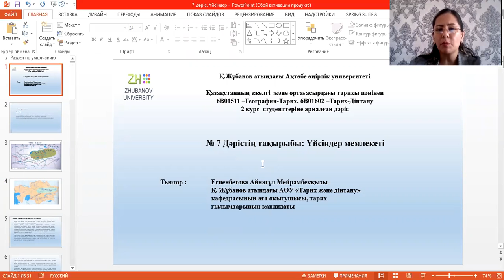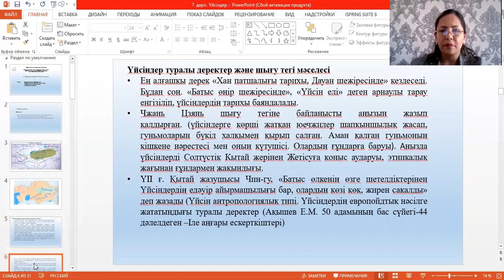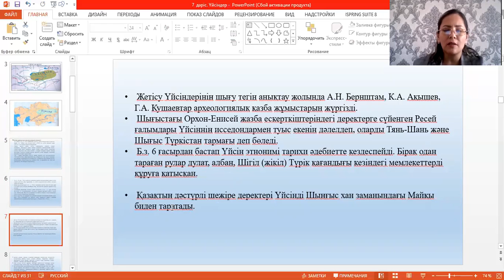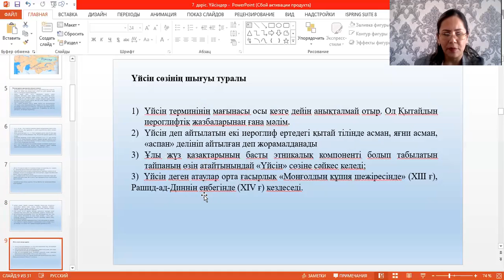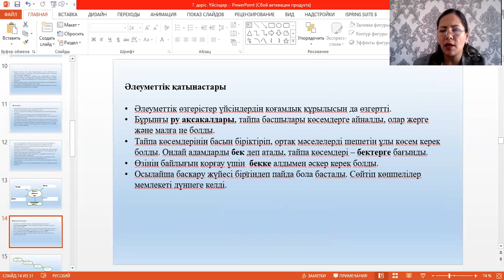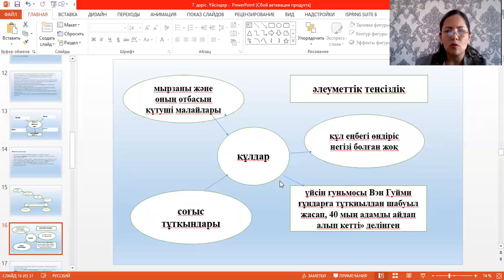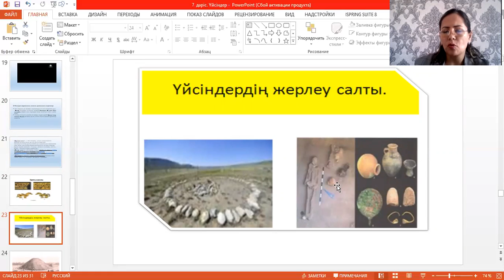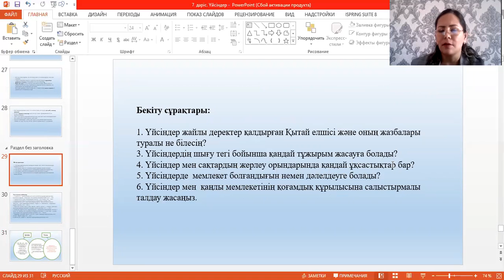Дәріс №7. Қазақстанның ежелгі және ортағасыр тарихы. Еспенбетова А.М.